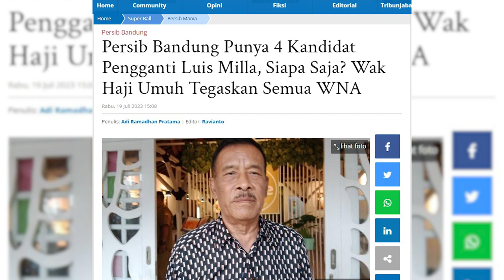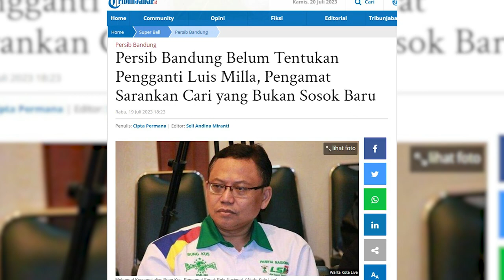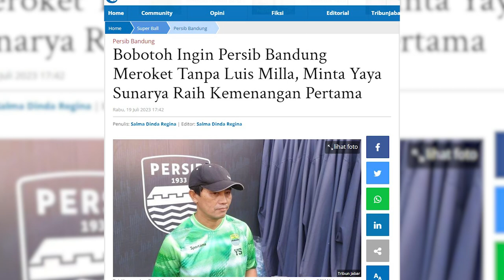M Kusnaeni: Jangan Pilih Pelatih Yang Belum Pernah Berkiprah di Liga Indonesia | PERSIB UPDATE